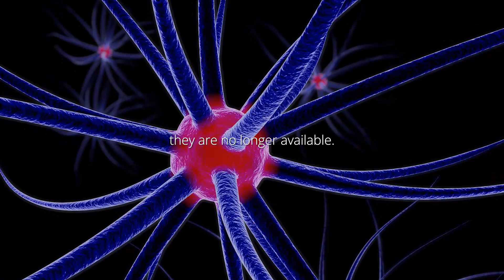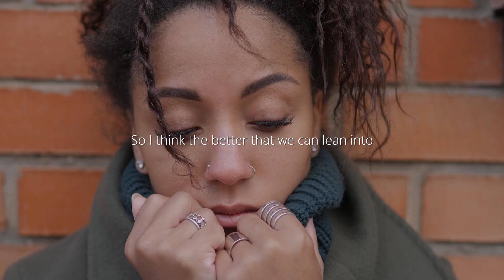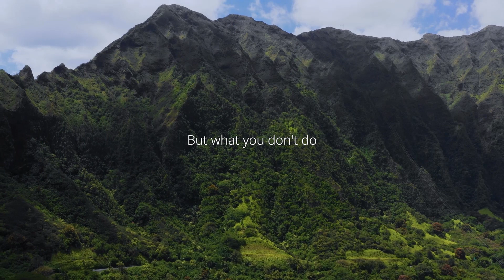NEUROSCIENTIST: Don't do this after a breakup | Andrew Huberman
Breakups are an unfortunate but inevitable part of life. Whether it's the end of a long-term relationship or a brief fling, losing someone we care about can be overwhelming. The feelings of rejection, loneliness, and sadness can be all-consuming, making it hard to move on. However, it's important to remember that a breakup isn't the end of the world. With time, it's possible to heal, grow, and find happiness again.

In this insightful video, Andrew Huberman, a distinguished American neuroscientist and associate professor in the Department of Neurobiology at Stanford University School of Medicine, shares his knowledge on the different ways people cope with heartbreak and the effectiveness of those methods. He also provides valuable insights on how to move forward in a healthy and positive way, despite the pain of a breakup. Andrew Huberman has made significant contributions to the fields of brain development, brain plasticity, and neural regeneration and repair.